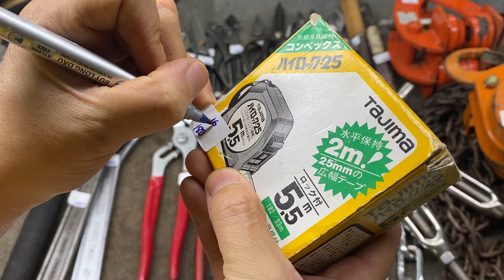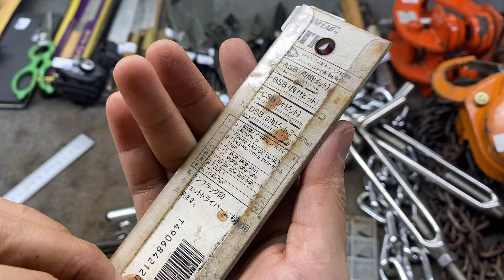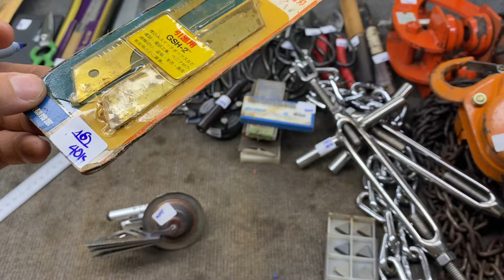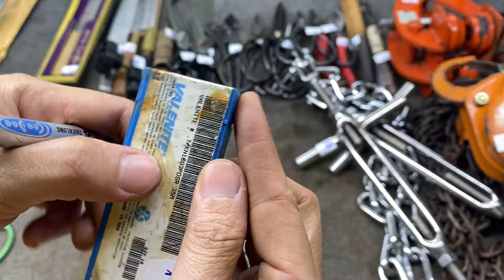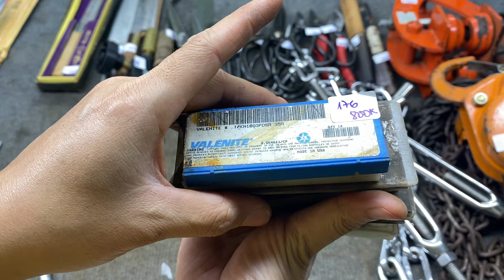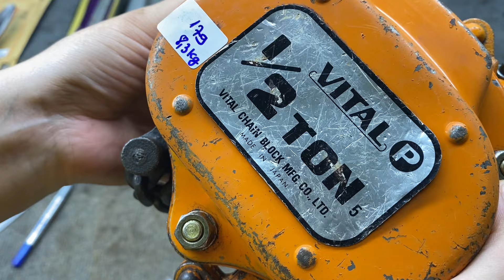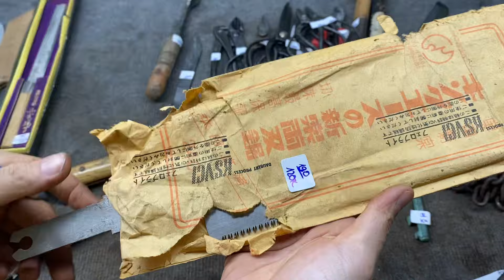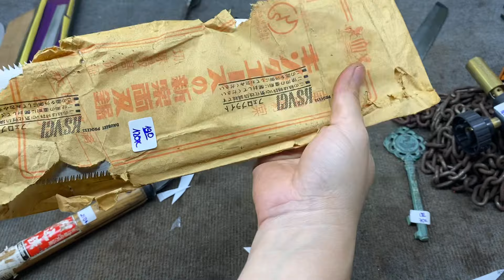đồ nghề nhật tuyển chọn tập 24 - 0969.454.789 - dụng cụ bonsai - chip tiện cơ khí - dụng cụ cơ khí